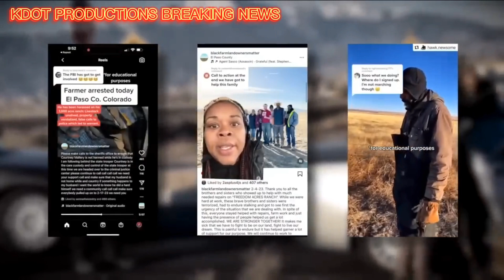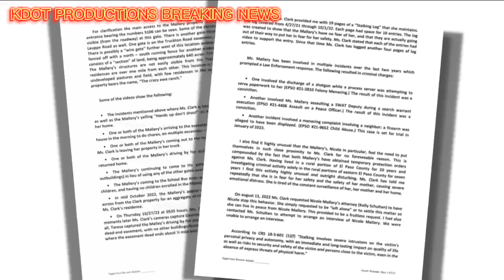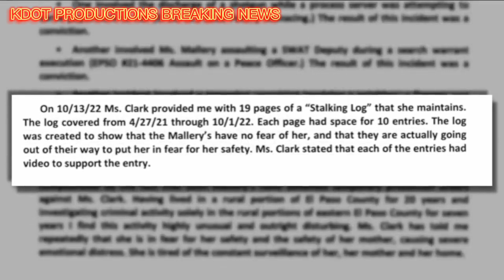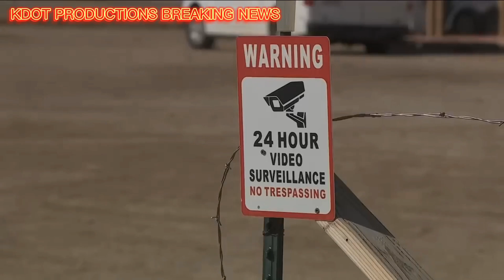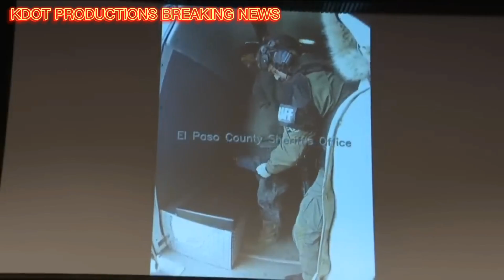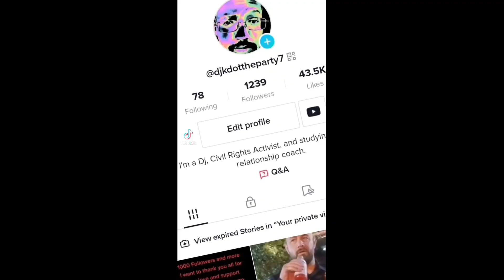The Mallorys Are Still Getting No Justice From The El Paso County Sheriff's